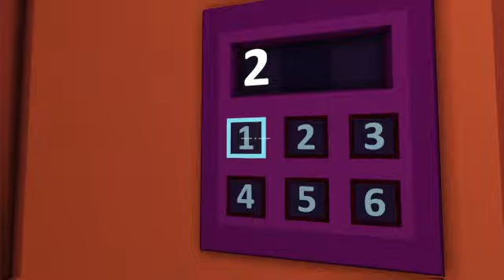Sink a co-op game is so harder than it looks/it took us an hour to do this